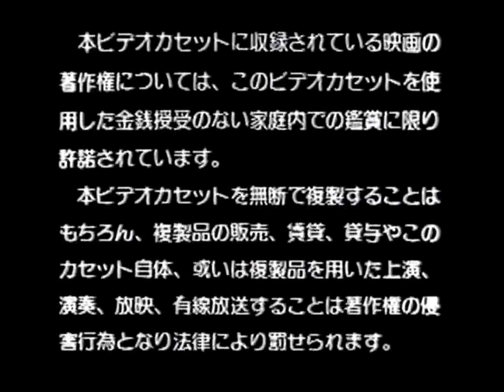HRSフナイ ビデオロゴ (1987年)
1987年〜1989年？

ハーツ・アンド・マインズ ー真実のプラトーンー というVHSから。
B級映画をよく出しているイメージがあります。